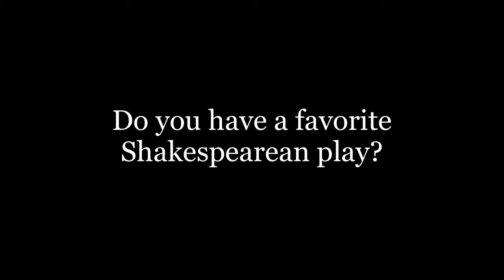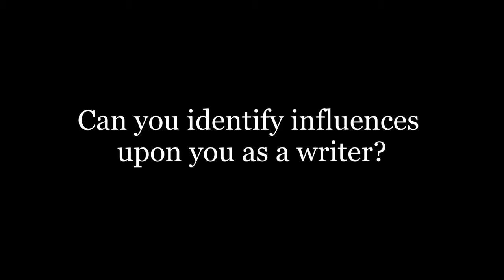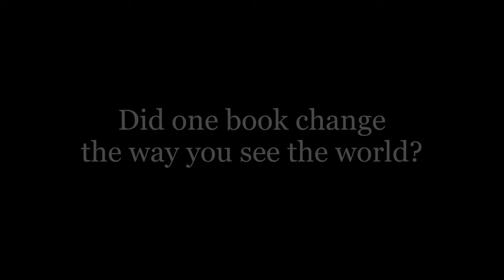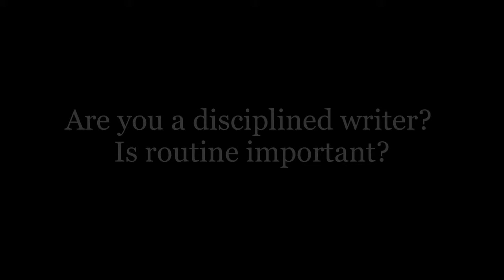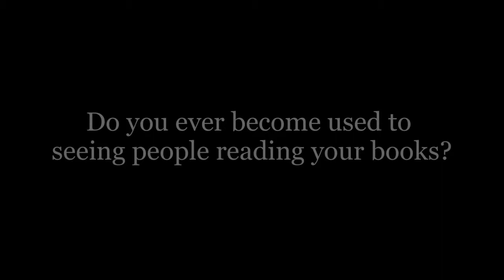David Nicholls - Interview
The writer talks to HiBROW about his favourite Shakespeare play, Much Ado About Nothing.